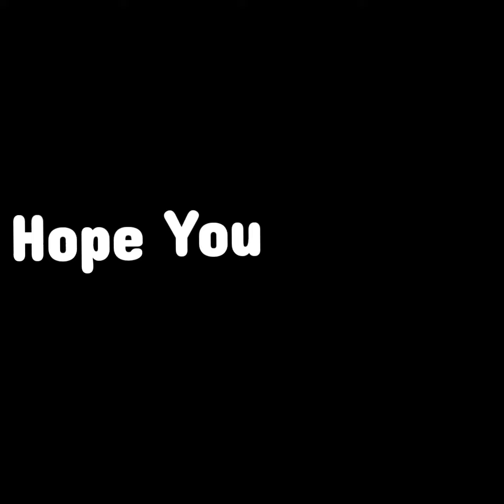Trolling kids by kicking them..